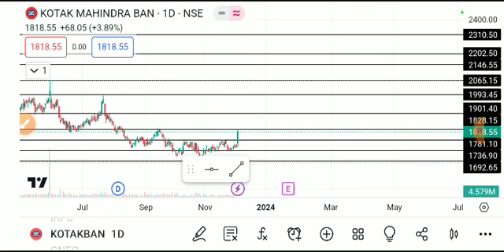kotak mahindra bank share latest news today, kotak mahindra bank share analysis, kotak mahindra bank